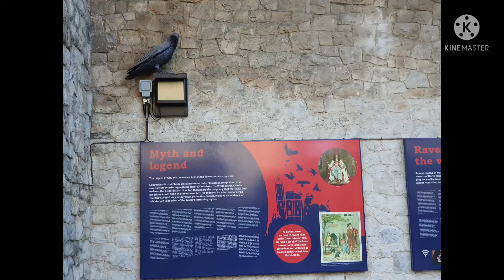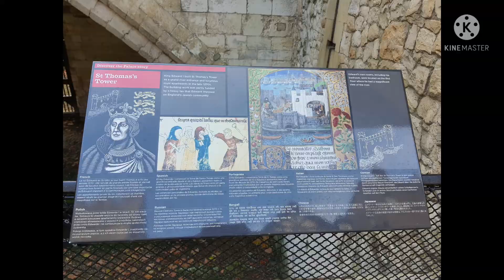The Royal Palace at Tower Hill.